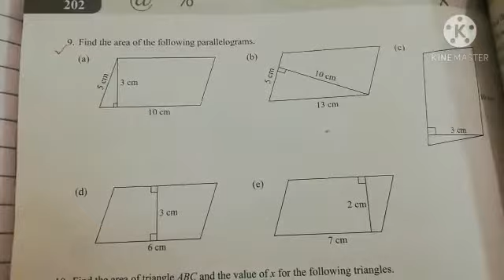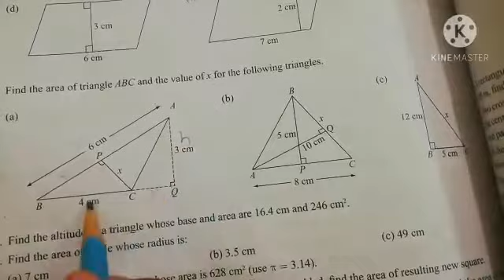Class: 7 Subject: Mathematics Chapter#13 Exercise# 13.2 Question# 9 & 10 part (a).